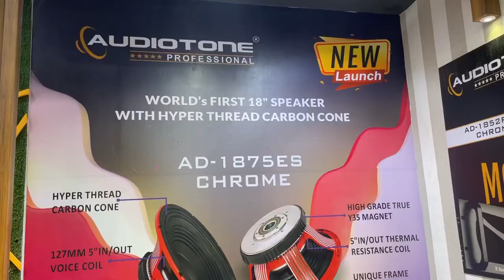AudioTone Bass Speaker Price || AudioTone All Model Bass Speaker Price